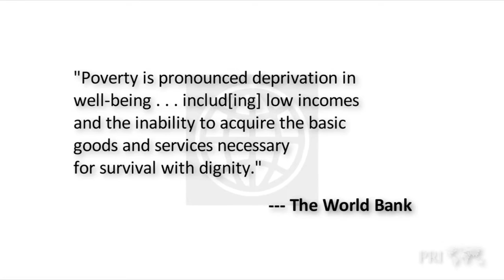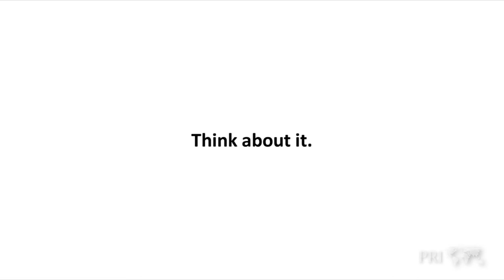Overpopulation Myth 4/6 - Poverty